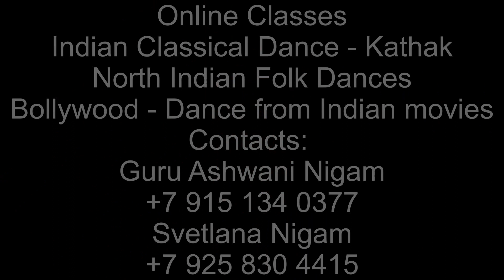Kathak | Sarasvati Vandana | Teental | Shuddh Nritya | Victoria Anisimova | Tarang Moscow